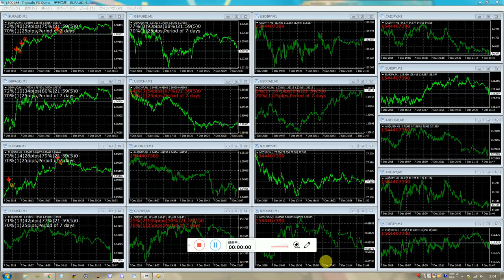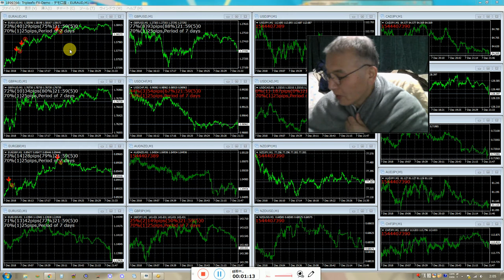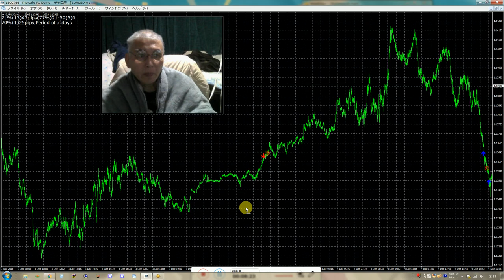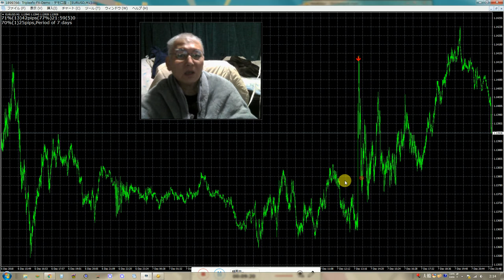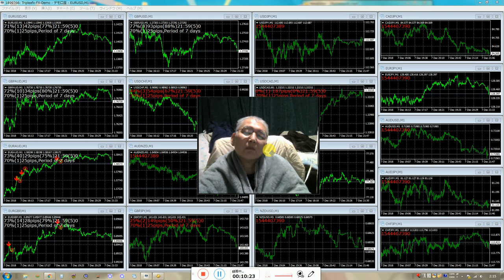2016年にzulutradeで世界1位になったバイナリーオプションスペシャリストの録画です。